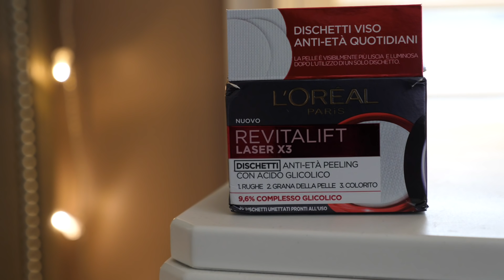RUGHE, MACCHIE DELLA PELLE? PROVO IL PEELING CON ACIDO GLICOLICO A CASA!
Ho provato per voi i Dischetti Peeling Antietà Con Acido Glicolico Revitalift Laser X3 di L’Oréal Paris. Come ben sapete, la mia pelle ha non poche imperfezioni: macchie della pelle, grana non sempre regolare, prime rughe e il peeling è un trattamento perfetto per andare a minimizzarle. I dischetti peeling con acido glicolico sono un trattamento esfoliante che si può fare a casa perché è semplice, veloce e pratico e i risultati mi hanno piacevolmente sorpresa. Sono 30 dischetti da usare quotidianamente per una pelle più liscia, luminosa; riducono e levigano le rughe mentre rendono colorito e grana più uniformi. Nel video vi spiego meglio cos’è l’acido glicolico e come utilizzare i dischetti. Sono molto curiosa di sapere se li avete già provati e come vi siete trovate!

Qui i link per acquistare i prodotti per la routine completa:
- DISCHETTI PEELING ANTIETÀ LASER X3
- CREMA REVITALIFT LASER X3 NOTTE
- CREMA REVITALIFT LASER X3 GIORNO SPF 20

Video in collaborazione con L'Oréal che mi ha inviato il prodotto.